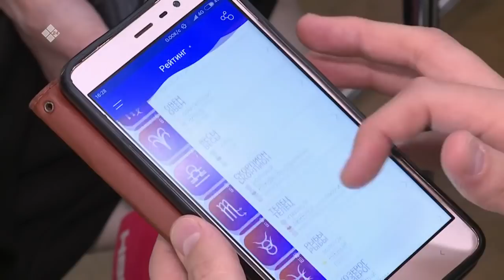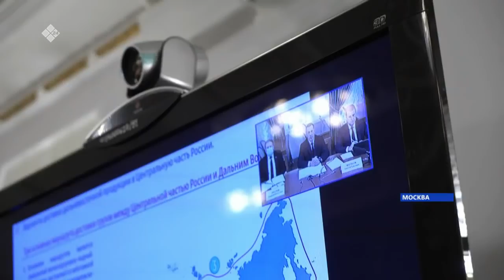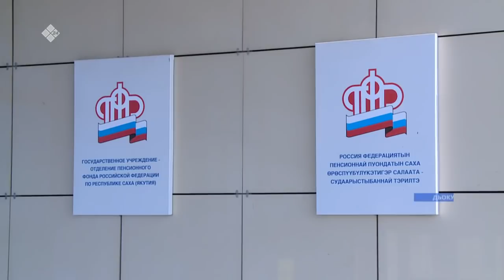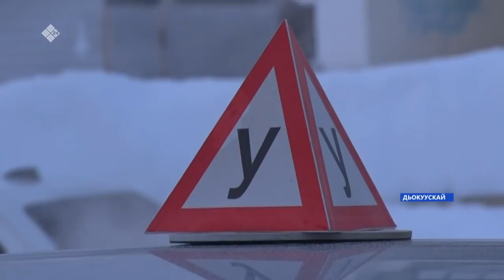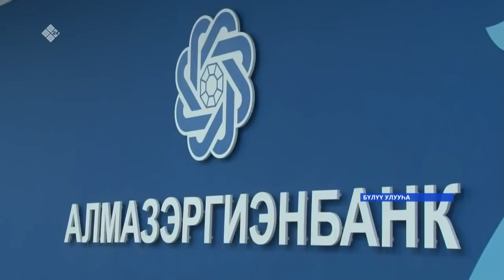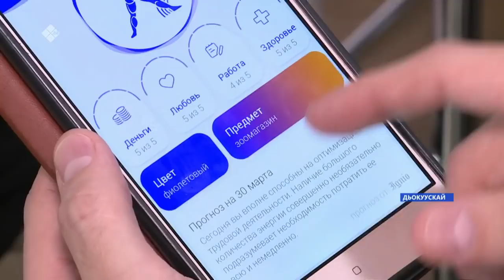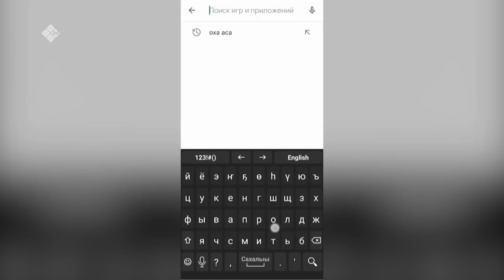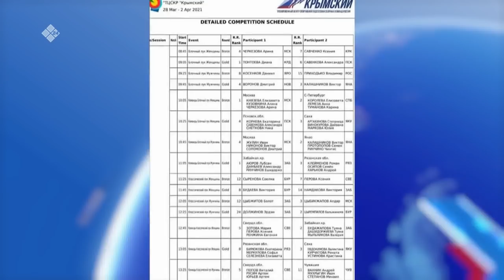«Саха сирэ» информационнай биэрии. Муус устар 01 күнэ, 20:30ч